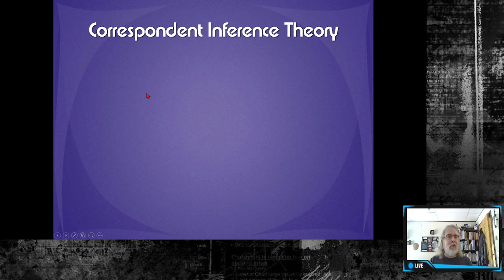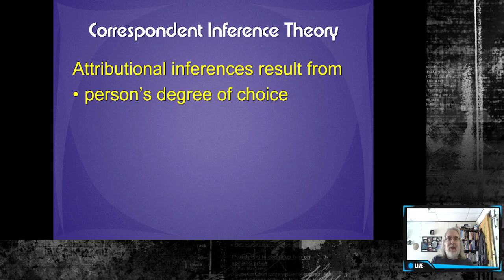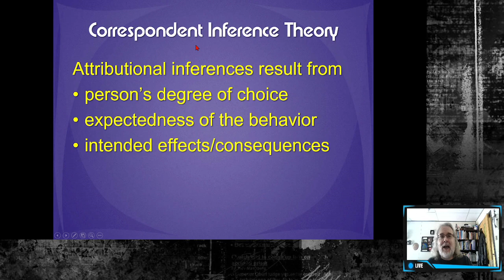Correspondent Inference Theory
In this video I provide an overview of the correspondent inference theory and how it attempts to explain the attributions we make.